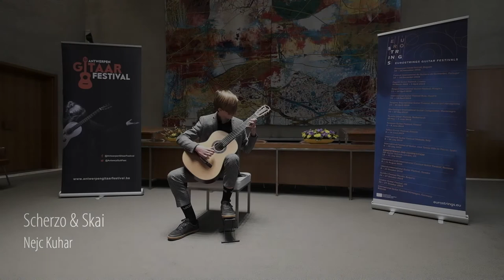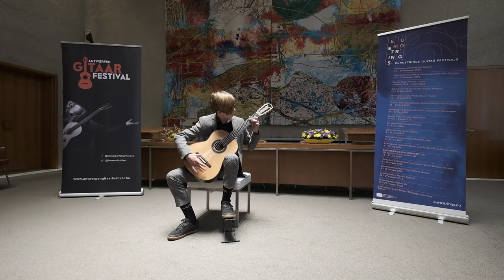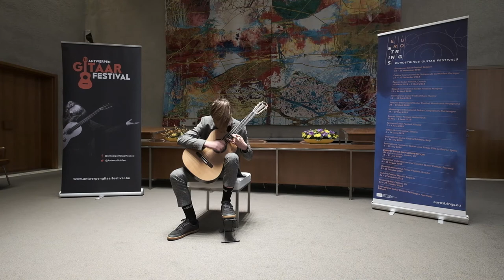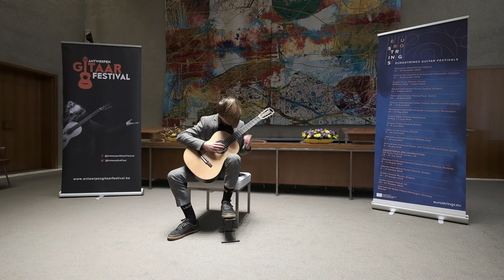Scherzo & Skai - Nejc Kuhar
One of the 3 pieces I played at the 2018 Antwerpen Guitar Festival